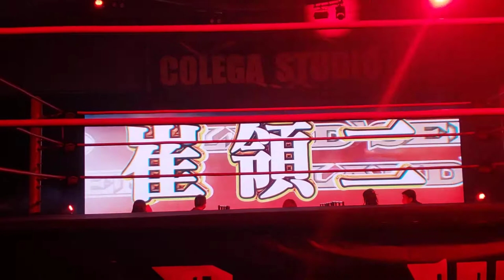Ryoji Sai entrance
CPW20211106
崔領ニ 入場